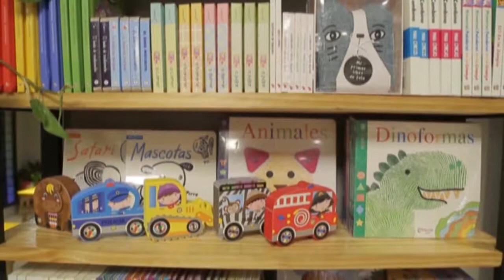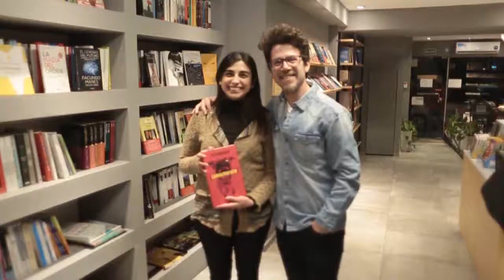Espacios 699 Peto Menahem presentó su libro La Vida Perfecta